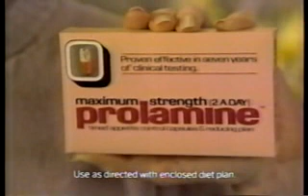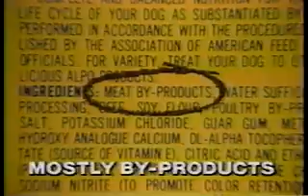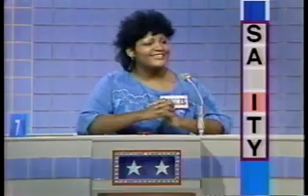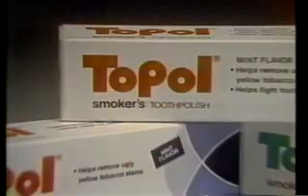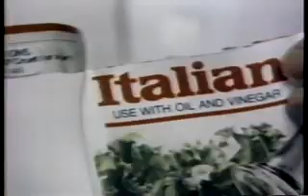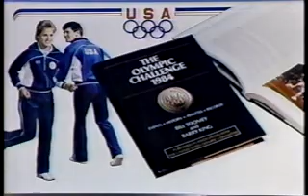Scrabble- July 30, 1984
Scrabble starts its first-ever College Week with two undergrads having the opportunity to face off against our reigning Sprint champion from regular play.

Note: I don't believe this is the same Pebbles who had hits like "Girlfriend" and "Mercedes Boy", but please reply in the comments if it is indeed THAT Pebbles.